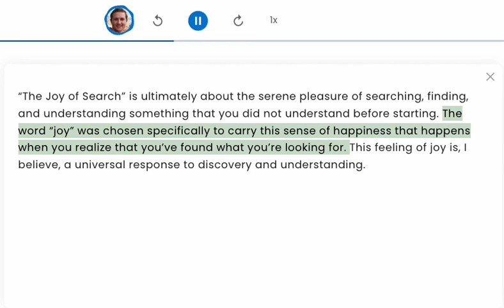TTS sample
For the SearchResearch blog post of July 5, 2023. A short extract from "The Joy of Search" (2019) by Daniel M. Russell. I own the copyright to the text and this video. Audio created by "NaturalReaders.com"